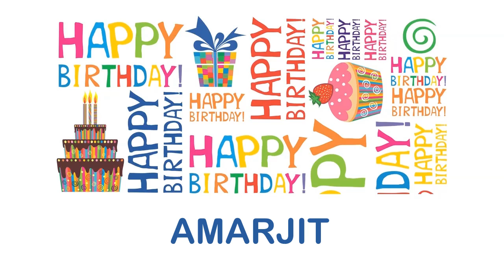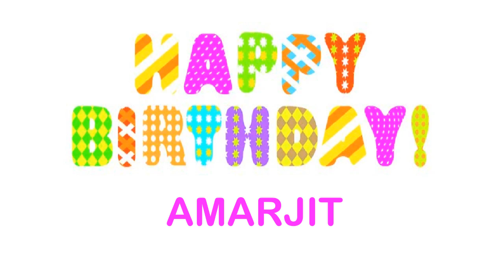Amarjit Wishes & Mensajes